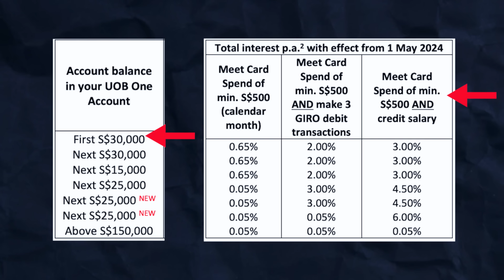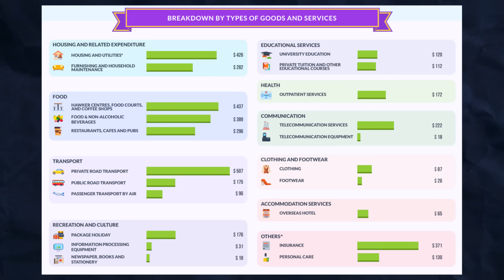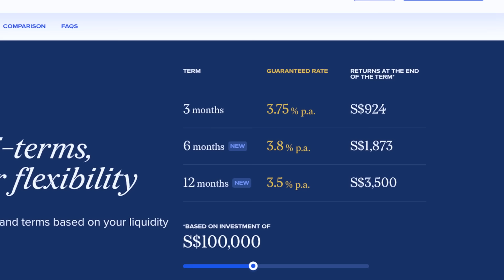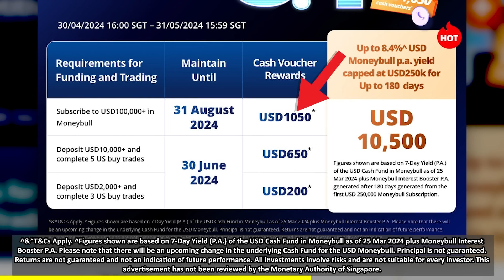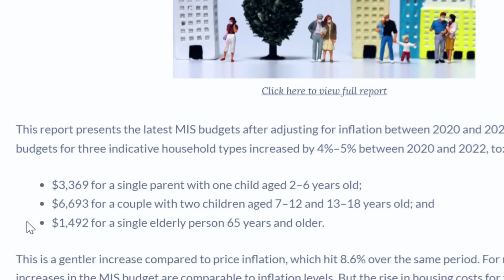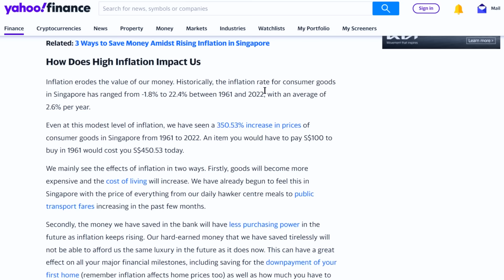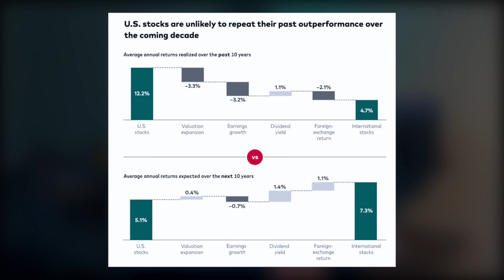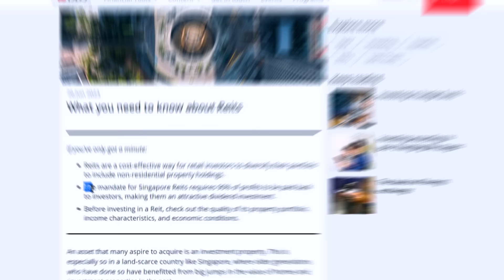How To Invest Your Money In Your 50s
ROBOADVISORS
► OCBC RoboInvest CODE "SKVFQ"

0:00 - Intro
0:33 - Emergency funds
3:18 - Fun money
4:58 - Webull
7:33 - CPF money
9:40 - Invest your money
14:00 - Conclusion

Webull Securities (Singapore) Pte. Ltd. (UEN: 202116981M) is a Capital Market Services Licence holder (CMS 101150) under the Securities and Futures Act 2001, licensed and regulated by the Monetary Authority of Singapore. All content presented herein may contain advertisements. No content should be construed as investment advice or recommendation, or an offer or solicitation, to deal in any investment product. All investors should consider for themselves if the investment products are suitable. Investors are advised to seek advice from a professional financial adviser if they are uncertain if the investment products are suitable for them. Principal is not guaranteed. Past performance of any investment products is not indicative of future performance. The value of the investment products and the income from them may fall as well as rise. Investing in investment products contains risks and investors may lose all their investments. Margin trading increases the risk of loss and clients’ losses may exceed the deposits placed. The content may be translated into other languages. Where such a translation is made, this English version remains definitive. If there are any discrepancies between the English version and any version of the content in another language, the English version shall prevail. This advertisement has not been reviewed by the Monetary Authority of Singapore.